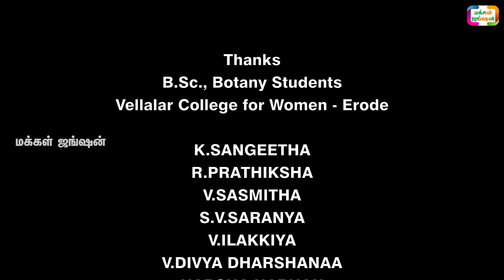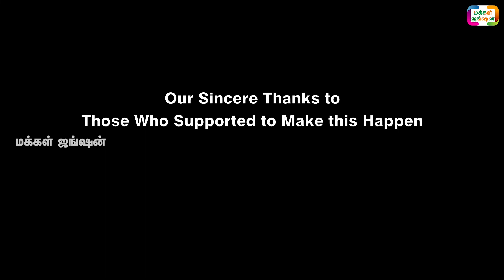இலையை விதையாக்கி மரம் வளர்ப்பில் புரட்சி கோவை விவசாயி அசத்தல்|மாணவிகளின் கேள்வி பதில்|மக்கள் ஜங்ஷன்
வேளாளர் மகளிர் கல்லூரி தாவரவியல் துறை மாணவிகளுக்கு vellalar college for women thindal erode விவசாயி எஸ். ராஜரத்னம் விளக்கம்
இலையை விதையாக்கி மரம் வளர்ப்பில் புரட்சி செய்யும் கோவை விவசாயி
இலையை விதையாக்கி மரம் வளர்ப்பில் புரட்சி செய்யும் கோவை விவசாயி இலையைப் பறித்து நட்டால் செடியாக வளரும் என்பதை தனது கண்டுபிடிப்பின் மூலம் நிரூபித்துள்ளார் கோவை மாவட்ட புதிய தலைமுறை  விவசாயி  ராஜரத்னம்.

இலை வழி நாற்று முறையில் மரம் வளர்ப்பை எளிமையாக்கி, தரமான தாவரங்களையும் பசுமையான சூழலையும் உருவாக்குவதே லட்சியம் என்றும், இந்த முறை எதிர்காலத்தில் மிகப் பெரிய பசுமை புரட்சியாக அமையும் என்றும் நம்பிக்கை தெரிவிக்கிறார் ராஜரத்னம்.

நாங்கள் விரைவில் LEAF CULTURE TECHNOLOGY RESEARCH CENTRE ஒன்றை ஆரம்பிக்க இருக்கிறோம்.அதில் Ph.D. மாணவர்களை சேர்த்து இலை வழி நாற்று உற்பத்தி ஆராய்ச்சின் வாயிலாக நிறைய தகவல்களை சேகரிக்க இருக்கிறோம். சில காலத்திற்குள் அதை எல்லோருக்கும் பயன்படும்படி தெரியப்படுத்துவோம் என்கிறார் விவசாயி எஸ். ராஜரத்னம்

2019
2020
Leaf
Leaf Culture
Leaf Culture in Tamil
puthiya thalaimurai vivasayi
Rajarathnam innovator
leaf culture technique
leaf culture plants